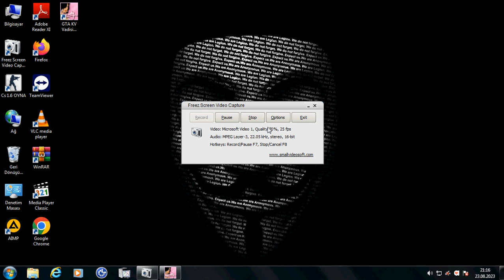GTA VİCE CİTY BÖLÜM 1 PC